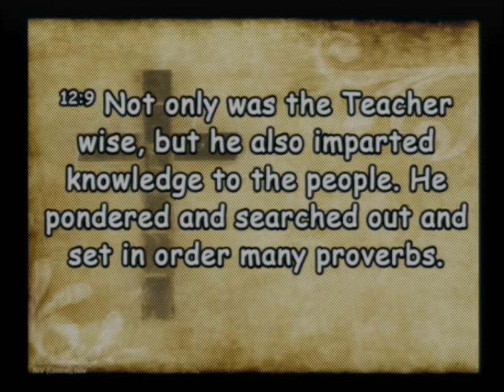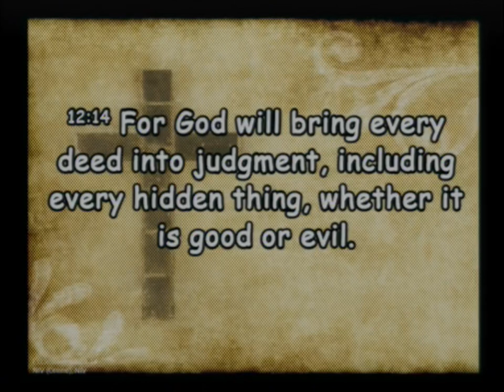20230319 Wisdom and Justice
Sunday Service - Wisdom and Justice